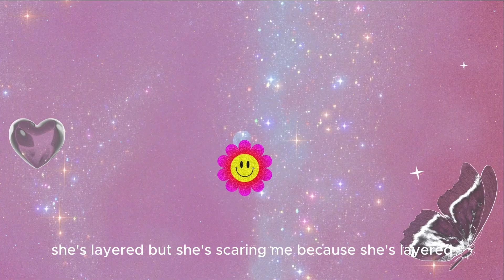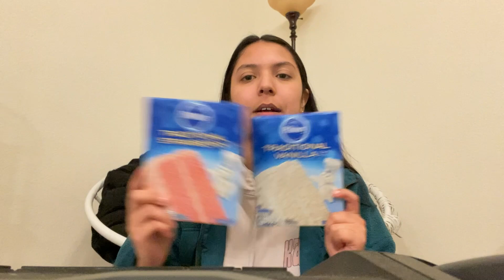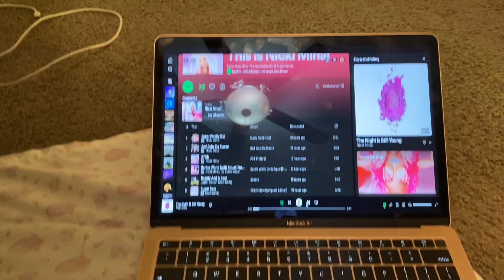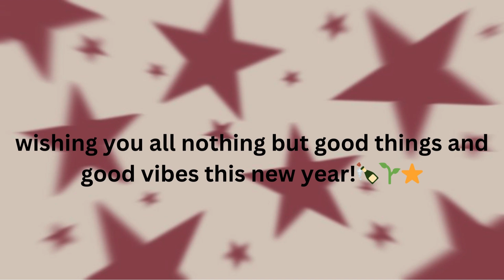How An Introvert Spends New Year's Eve: with my sister, baking an *aesthetic* cake & good vibes 🍾🌱⭐️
Hey besties! Today is NEW YEAR'S EVE!! What are you most excited for for the new year?? For me, I'm definitely excited to graduate college this spring!! In this vlog, come with me while I prepare for a small New Year's Eve night for me and my sister Ady! I even try to bake an *aesthetic* cake! Always remember... you are loved!!

Time Stamps for ya :)
0:00 - 2:10 Intro
2:11 - 6:04 Cake Haul!
6:05 - 8:31 Baking the cakes!
8:32 - 9:39 Croquette DIY
8:40 - 10:43 Prep
10:44 - 14:13  hair/makeup
14:14 - 15:48 decorate the cake!
15:49 - 19:24 Ady's here!
19:25 - 20:19 MIDNIGHT